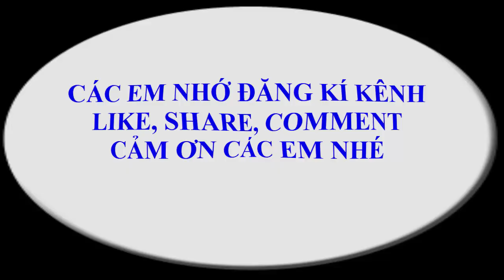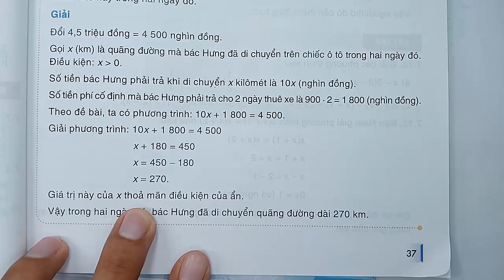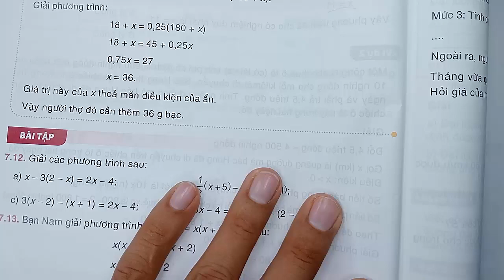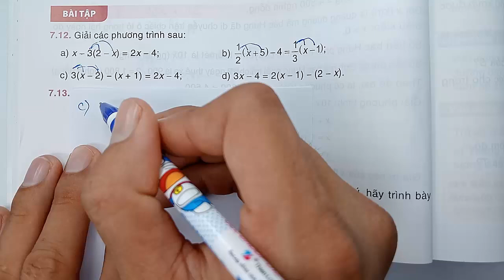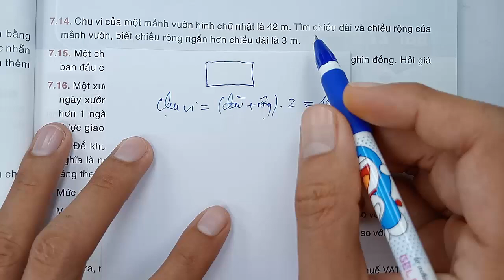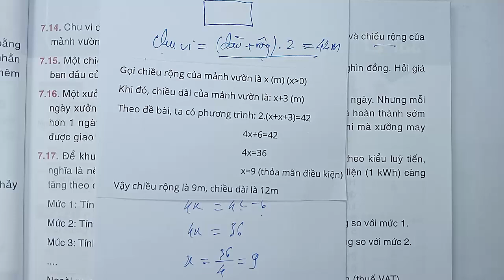Toán học lớp 8 - Kết nối tri thức - Chương 7 - Luyện tập chung trang 37 | Phương trình - Tiết 1